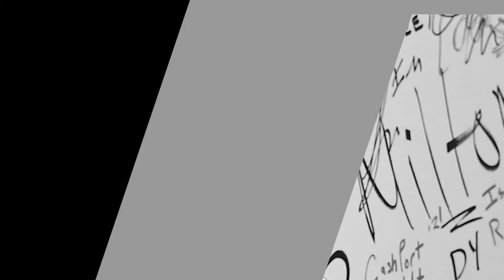RECAP: MAPUNGUFU ALBUM YA JAY MELODY, AMTAFUTE SALLAM SK KIMATAIFA, AMELETA TIBA KWENYE MUZIKI BONGO